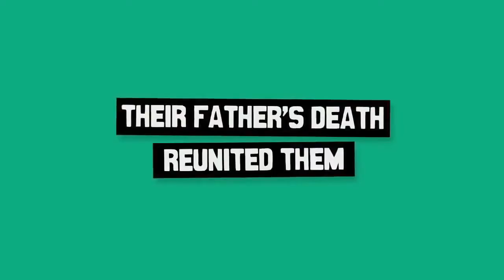Awful Nice Official Trailer 1 2014 HD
Awful Nice Official Trailer 1 for the comedy movie starring Christopher Meloni, Laura Ramsey, Keeley Hazell and directed by Todd Sklar.

When Jim - a disenchanted yet highly popular college professor - learns of his fathers death, he must track down his deadbeat brother Dave and deliver him to the funeral. Upon arrival, they both learn that they've each inherited one half of the family's vacation home in Branson, Missouri, and in order to sell the house - which they both badly need the money from - they'll need to travel down to Branson, and the ensuing trip both fixes their house, as well as their relationship.

Release Date: 2014
Director: Todd Sklar
Cast: Christopher Meloni, Laura Ramsey, Keeley Hazell
Genre: Comedy
Country: USA